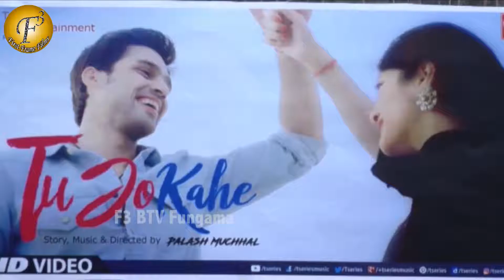Song Teaser : Tu Jo Kahe | Palash Muchhal|Yaseer Desai |Parth &Anmol Malik